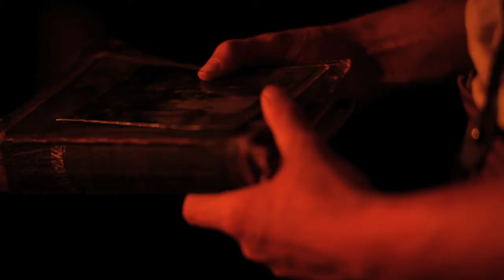"The Prospect" Trailer - Stage & Screen at WCU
The Prospect, is a story of a young couple struggling to survive in the 1850's. Times have become tough and money is scarce. Oliver finds himself with an opportunity to steal gold; enough gold to support his wife and child on the way. How far will he go to provide for his family?

Executive Producer:
Robert Read

Produced By:
Chris Read
Mike Santoro
Kai Hamilton

Directed and Written by:
Chris Read

Starring:
Jack Watson
Chrstina Desoto
Tim Stoeckel
Chris Evans
Tatjana Moffitt
Hannah Chatham
Andrew Nicholson

Crew:
DP- Zach Heaton
Production Designer: Margaret Gordon
Gaffer/First AC- Nicholas Pirro
Sound Recorder- Kayla Mashburn
Grip/Second AC- Lucas Scott Martin
Costumes: Hannah Chatham
Makeup: Kai Hamilton